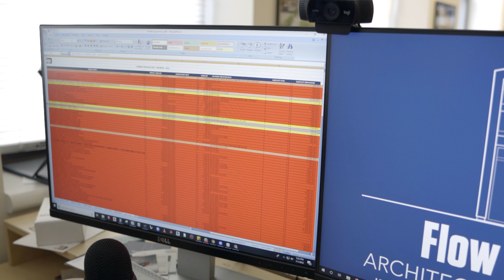Flow Financial Planning: Charting a Path to Financial Success